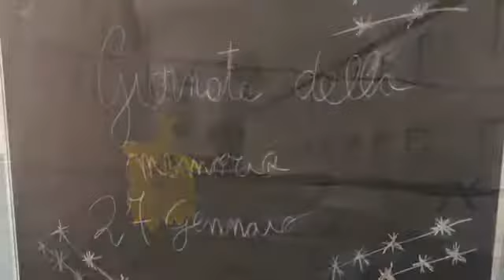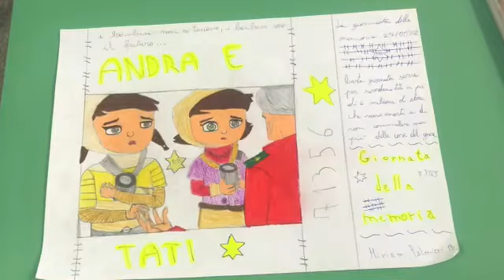per non dimenticare classe I B casopero 2021/22